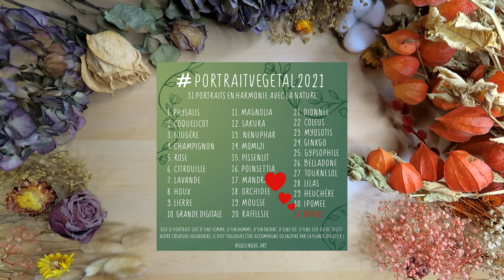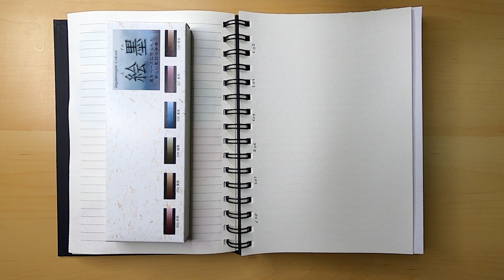#31 Portrait Végétal Challenge VS Aquarelle Boku-Undo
Bonjour et bienvenue sur la vidéo 31/31 de mon challenge portraitvegetal2021 !

Les règles sont simples, publier une vidéo youtube et dessiner un portrait par jour durant le mois de janvier ! Que le portrait soit d'une femme, d'un homme, d'une fée ou de toute autre créature légendaire il doit toujours être accompagné ou inspiré par la plante du jour (vous pouvez retrouver la liste de plantes dans l'intro de cette vidéo) !

Je vais essayer de vous présenter toutes sortes de mediums au cours de ce mois de défi : feutres à alcool, feutres acrylique, crayon de couleur, aquarelle...
Mais aujourd'hui c'est l'aquarelle japonaise que je met à l'honneur grâce au set Boku-Undo !

J'espère que ce mois de janvier rempli de dessins vous plaira et j'ai hâte de lire vos commentaires ;)

🕐TIMESTAMPS:
0:00 Intro & explications du portrait végétal challenge
0:34 Croquis
1:24 Matériel
1:50 Mise en couleur